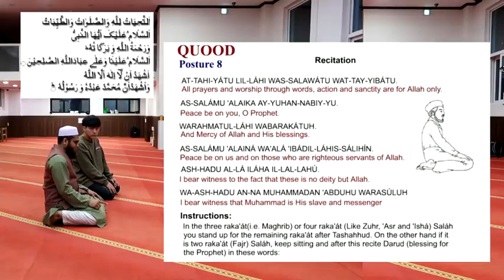Daud Kim Learns How to Perform Prayer (The Faith)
In this video, the Former K-Pop Star, Jay Kim (now Daud Kim) learns with the imam how to perform prayer, the second pillar of Islam.

The Imam teaches Daud Kim the following:

1- Conditions of the prayer;

2- Pillars of the prayer;

3- Time of each prayer,,

Source: Daud Kim Youtube Channel